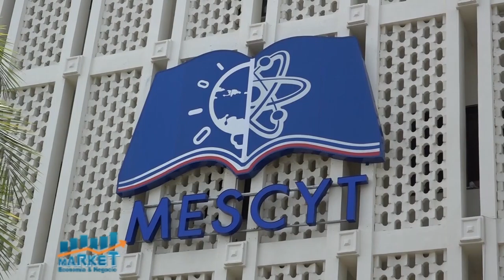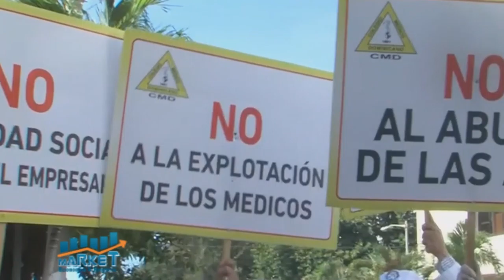Market, Economia y Negocios, B-2, 15 de junio 2021